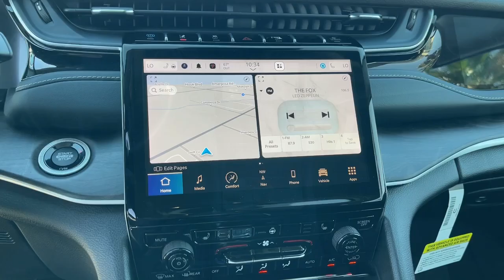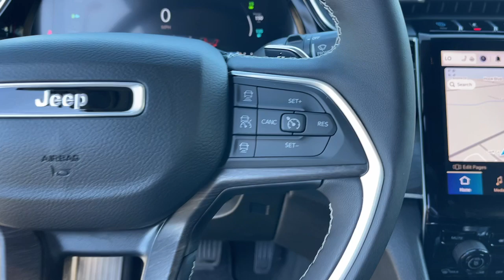2024 Jeep Grand_Cherokee Victorville, High Desert, Hesperia, Apple Valley, Adelanto CA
New 2024 Jeep Grand_Cherokee  available at Victorville Motors located in 14617 Civic Dr, Victorville, CA, 92394.
Stock#: 24JH6102 - VIN#: 1C4RJYB6XRC713360

Please mention the stock# 24JH6102 when you contact the dealership for this vehicle.

Can you see yourself in the  2024  JEEP Grand Cherokee. The Grand Cherokee keeps you safe, connected, and entertained while you explore your world in confidence and refined luxury.  The following are some of this vehicles highlighted options: Heated Steering Wheel
, Navigation System, Keyless Entry, Moonroof, Fog Lamps, Back-Up Camera, Heated Rear Seat(s), Power Passenger Seat, Satellite Radio, Power Liftgate. Experience the freedom of off-road exploration in the Grand Cherokee. Take a test drive today.